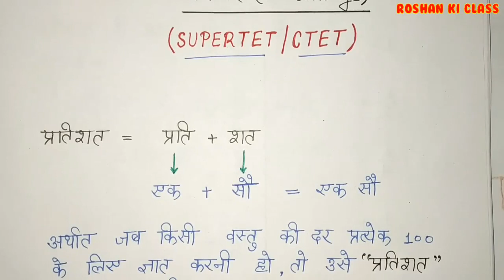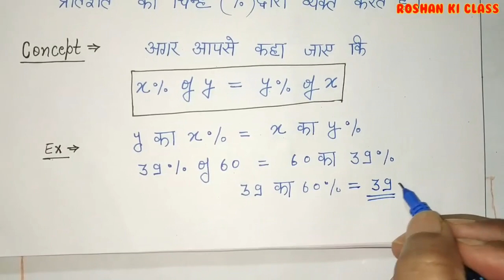UP SUPER TET 2020 - प्रतिशत की बेहतरीन ट्रिक - (Percentage) | SUPER TET MATH PERCENTAGE - ROSHAN SIR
इस वीडियो में मैं आप लोगों को  गणित Percentage पर आधारित प्रश्र दिखा रहा हु , अगर आप एक शिक्षक बनाना चाहते है तो आप ये पूरी वीडियो बहुत ही ध्यान पूर्वक देखिएगा अगर आप लोगो को किसी भी सब्जेक्ट का वीडियो चाहिए
 तो प्लीज मुझे कमेंट बॉक्स में बताएं और अगर आप लोग को मेरा वीडियो पसंद आता है तो प्लीज मेरी वीडियो को लाइक जरुर करें और इसी तरीके की ढेर सारे लेसन प्लान के लिए आप रोशन की क्लास यूट्यूब चैनल को सब्सक्राइब जरूर करें|